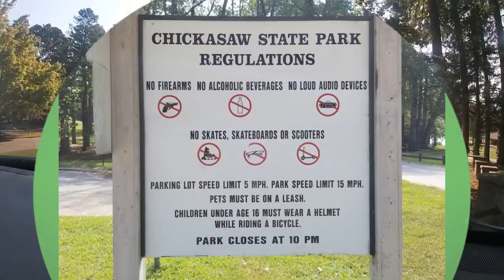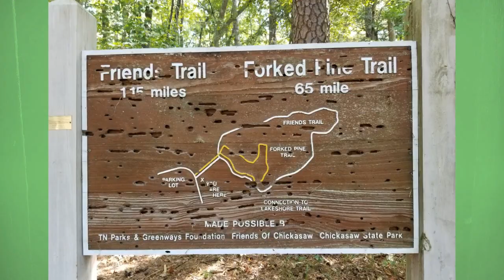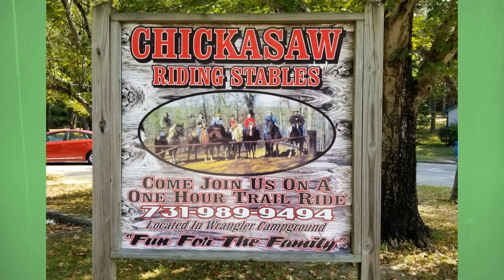Chickasaw State Park and RV Camp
Chickasaw State Park